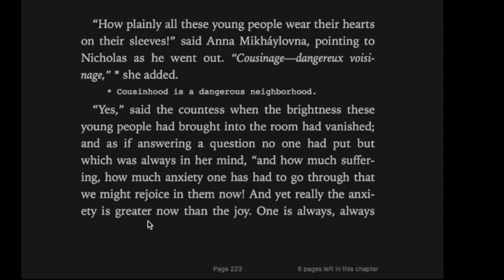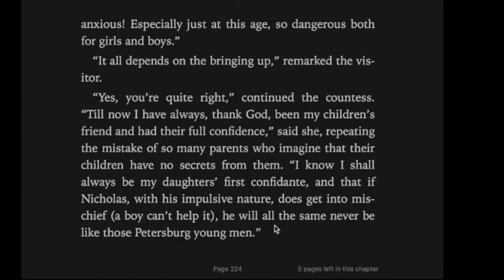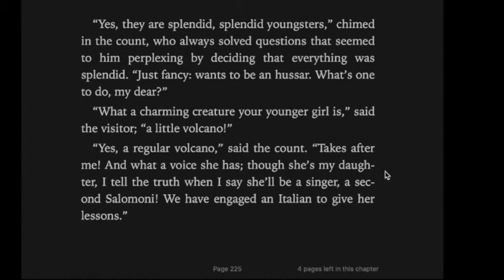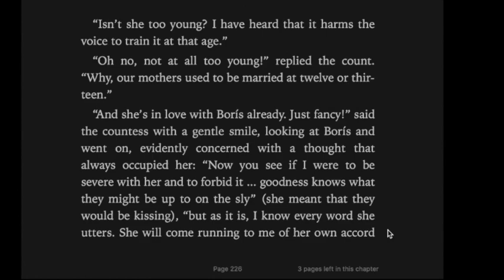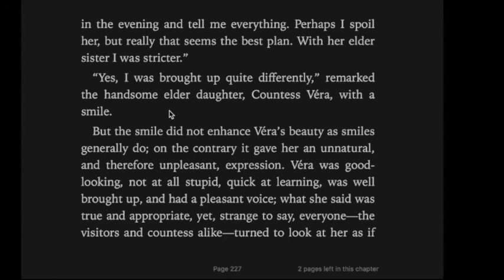英文小白读名著《War and Peace》50 家长眼中的孩子们《战争与和平》